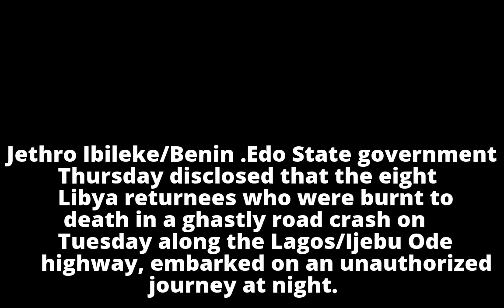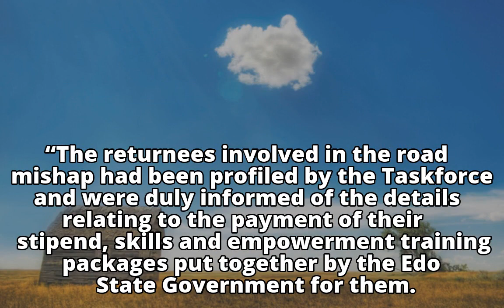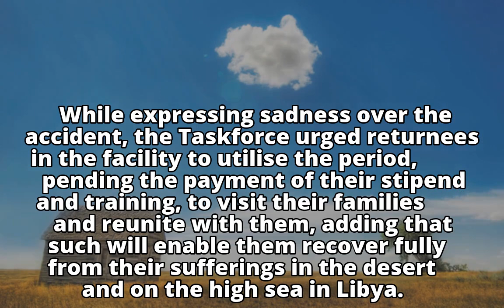Dead Libya returnees were on illegal journey – Edo Govt